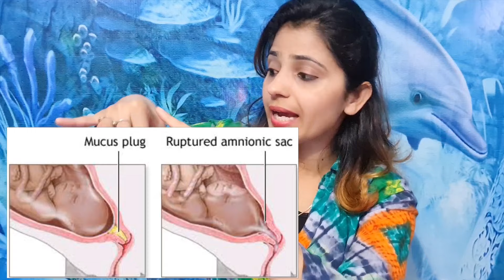mucus plug निकलने के बाद डिलीवरी होने में लगते हैं इतने घंटे ?अभी जानिए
Hi Mother and child care me apka swagat hai#mucusplug#mucusplugduringpregnancy#motherandchildcare#whatismucusplug